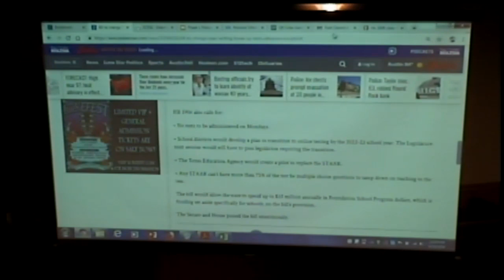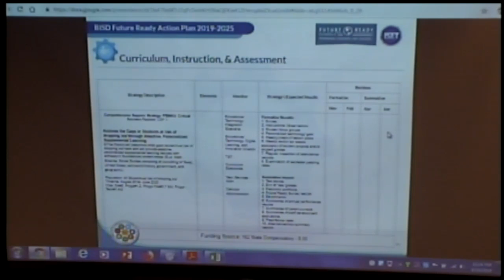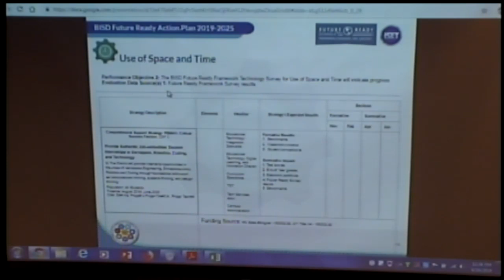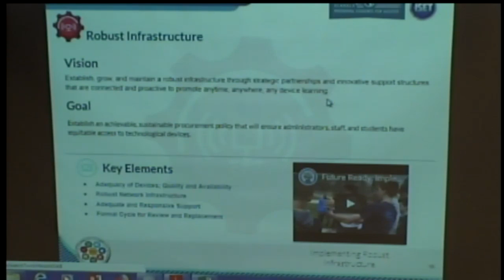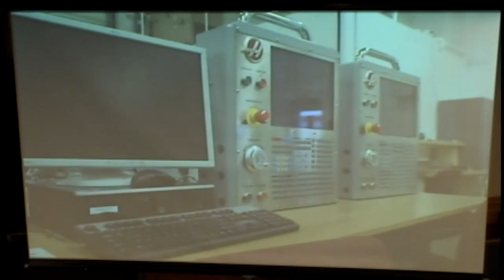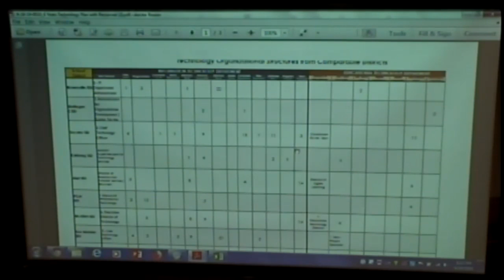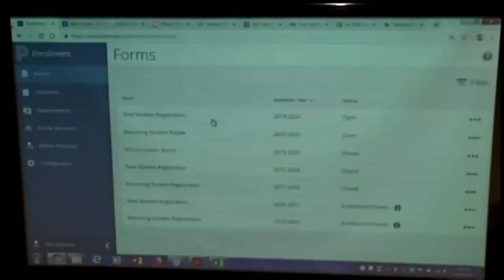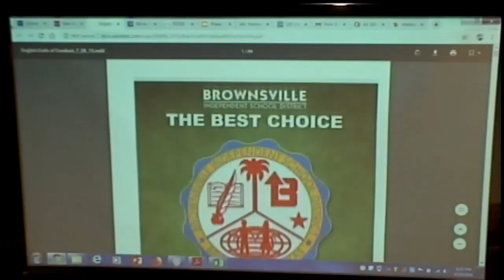Brownsville ISD Technology Committee Meeting June 19, 2019